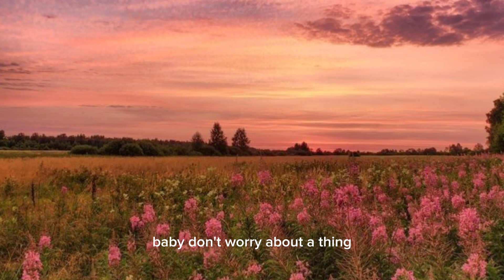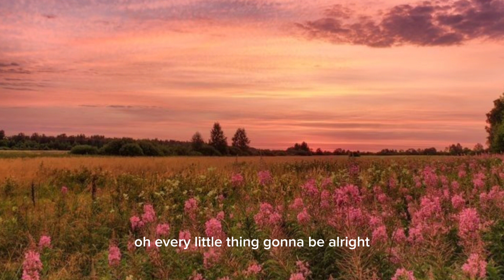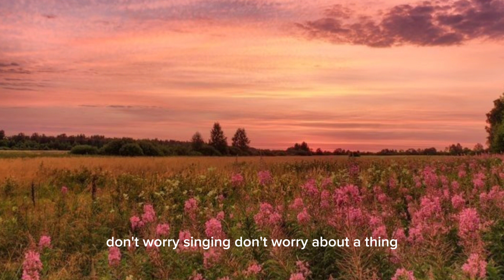Don't worry about a thing -Bob Marley (lyrics)